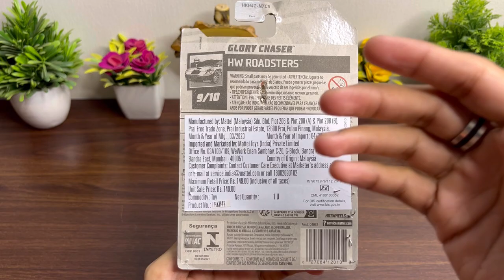HotWheels Glory Chaser Diecast Model | Unboxing & Review | Gulf Edition | Car Galaxy 2023